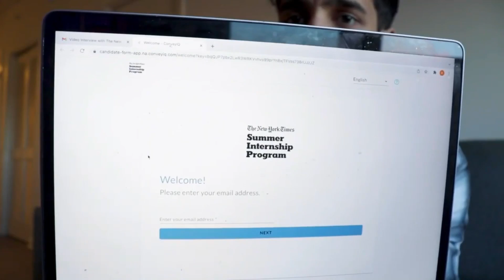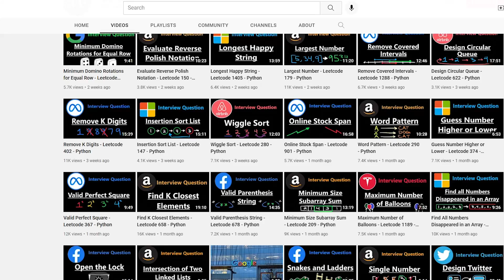My Internship Offer (Software Engineer + how I got it)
In this video I cover my software engineer internship offer that pays me $10,000 a month, which is five figures, which is crazy for any software engineer intern! Be sure to watch the entire video and ask any questions in the comment section below!